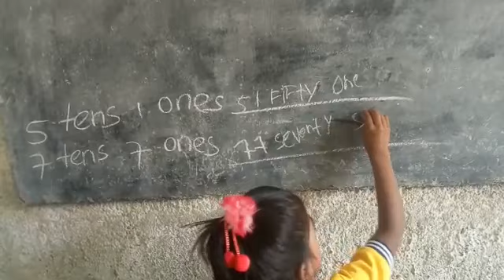February 20, 2023(2)